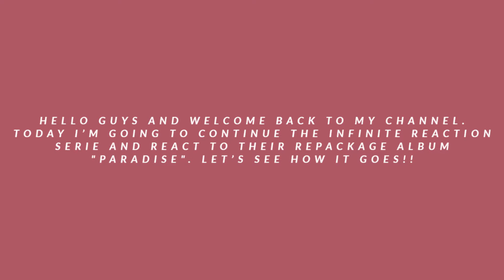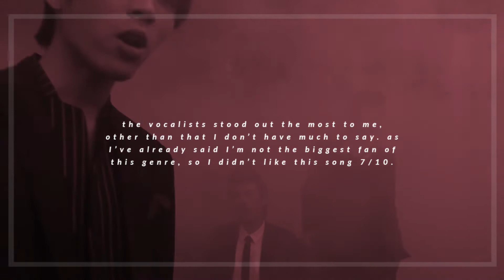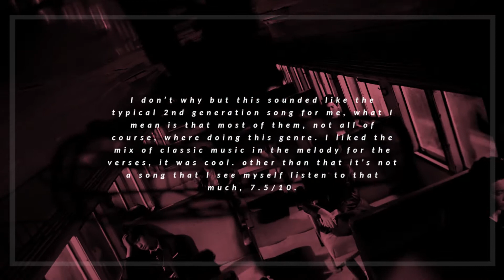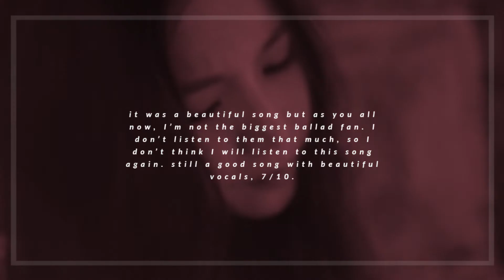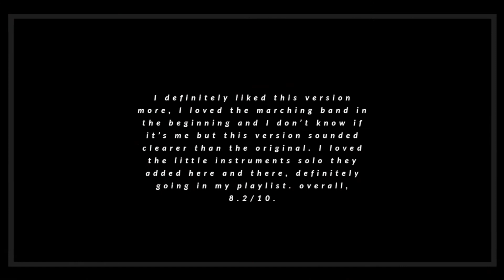INFINITE "Paradise" Album Reaction